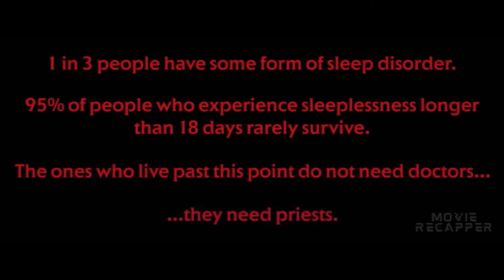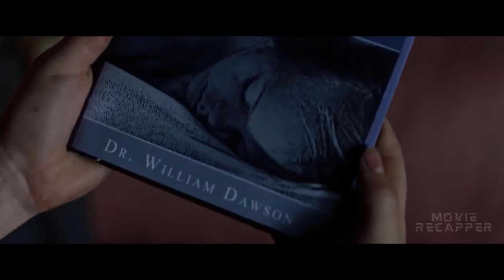After 18 Days of Insomnia, You Need a Priest, Not a doctor I Horror Recap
When nothing can be done for a Fatal Familial Insomnia patient at the hospital, a med student has her brother moved to a secret facility in the basement for alternative treatment. Is it demonic possession?